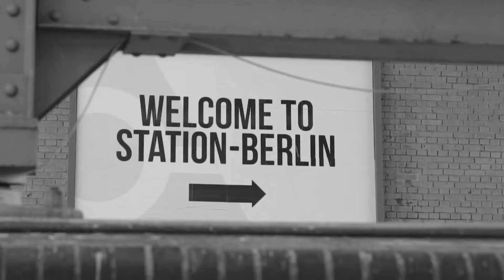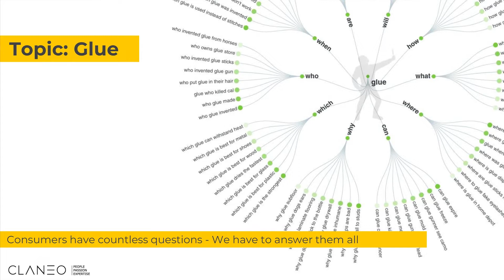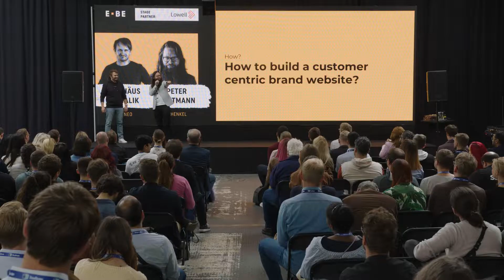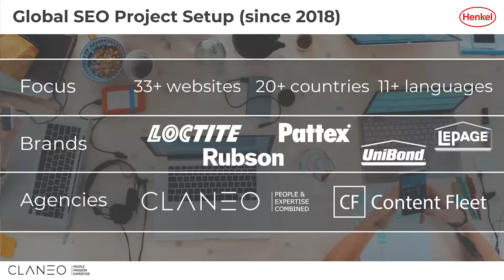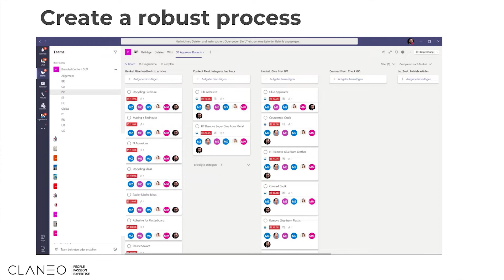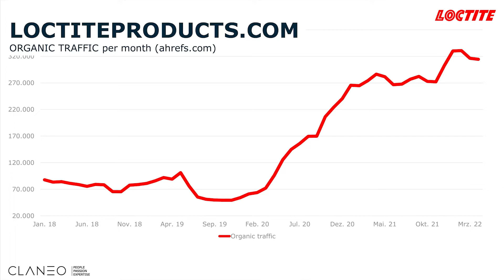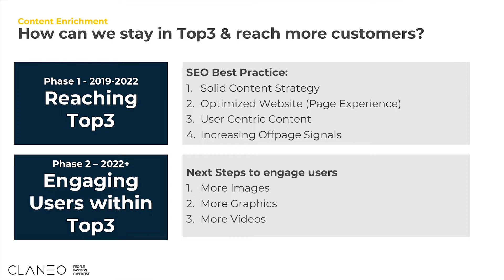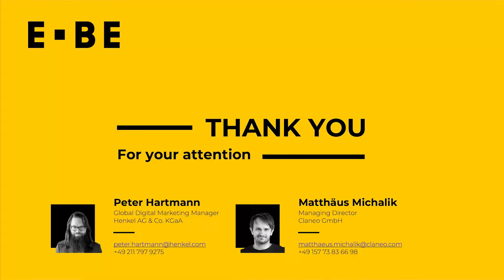EBE22 - Global SEO: Think Global, Act Local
Peter Hartmann, Global Digital Marketing Manager at Henkel

Peter is Global Digital Marketing Manager at Henkel and supports brands such as Pattex, Loctite or Pritt. He helped to develop the global digital strategy and is leading the digital transformation to a data-driven marketing organization with an interdisciplinary and multicultural team. Together with his teams, he has relaunched over 100 websites in the last years, increased traffic by 400 percent and was nominated for two Global Search Awards.

Matthäus Michalik, Managing Director at Claneo

Matthäus Michalik is founder and managing director of Claneo, one of Germany’s leading digital marketing agencies for international search- & content marketing based in Berlin. With his expertise, he advises start-ups, SMEs and corporations in the areas of search engine optimization (SEO) & content marketing. In addition to advising large and international clients, his responsibilities fall primarily in the areas of agency marketing and new business. Together with a strong team, he shapes the agency and defines its future and strategic direction.

Global SEO: Think Global, Act Local

SEO can be tough enough on a local level, but making it work on a global level is when you really can benefit from scaling effects and the full power of SEO as an user acquisition channel. With a case study from one of our clients, I want to show how you can make SEO work on a global scale. Henkel is one of the leading companies within the adhesive industry. With brands such as Pattex, Loctite, Rubson, Unibond, LePage we took on the challenge of moving from a brand-centric way of thinking to a customer-centric approach. Our focus was on upper funnel content, to provide additional information about Henkel’s products and how to use the product portfolio in different scenarios. By doing so, we were able to attract record-high amounts of organic visitors to the Henkel brand websites and become more independent from traditional paid advertising channels. Overall, we outperformed our ambitious growth target and reached over 3.5 million additional organic visitors.